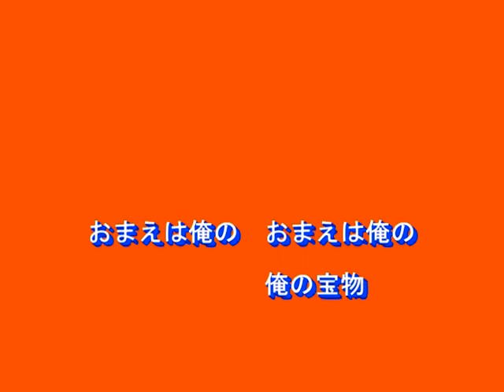花も嵐も（山本譲二）～MURO ON STAGE（邦楽）～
２０００　唄：山本譲二
作詞：たかたかし
作曲：弦哲也